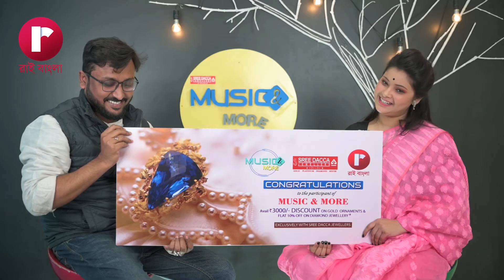Music & More | 30th January, 2021